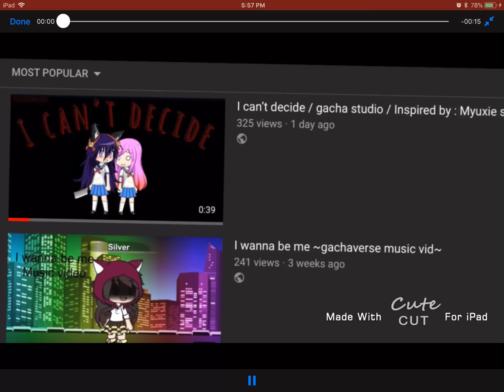Video gets 300 views *NOT CLICK BAIT* 3AM CHALLENGE (warning cover your ears) “WATCH TILL END” joke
The title was a joke ;-;